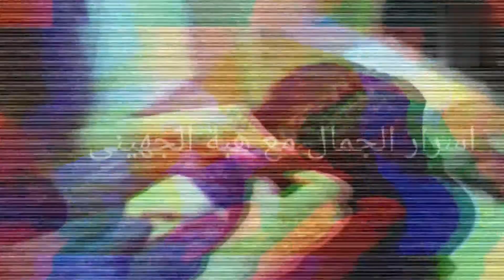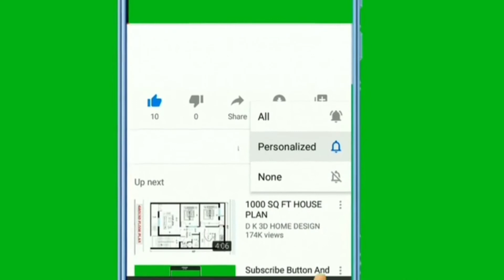اجمل تسريحات شعر بنات / اجدد تسريحات اطفال/ اول مرة تشوفيها 🤗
اجمل تسريحات شعر بنات / اجدد تسريحات اطفال / ولا اجمل من كده 💯

ادعمونا بلايك لو الفيدبو عجبكم   واشتراك بالقناة 💖

 يتضمن ترخيصنا القياسي .
أضف ترخيصًا موسعًا .
الإئتمان:سوتيكاك
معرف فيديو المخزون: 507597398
تاريخ التحميل: 30 يناير 2016
الفئات: مخزون الفيديو | الكبار
 ترخيصنا القياسي .
أضف ترخيصًا موسعًا .
الإئتمان:سوتيكاك
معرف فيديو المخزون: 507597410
 يتضمن ترخيصنا القياسي .
أضف ترخيصًا موسعًا .
الإئتمان:ناتالي مارو
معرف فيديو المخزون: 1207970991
تاريخ التحميل: 13 مارس 2020
الفئات: مخزون الفيديو | شعر مضفر

يتضمن ترخيصنا القياسي .
أضف ترخيصًا موسعًا .
الإئتمان:بيرسمة
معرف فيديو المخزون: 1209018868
تاريخ التحميل: 27 فبراير 2020
يتضمن ترخيصنا القياسي .
أضف ترخيصًا موسعًا .
الإئتمان:TODCHAMP
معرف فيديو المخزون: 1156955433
تاريخ التحميل: 05 يوليو 2019

يتضمن ترخيصنا القياسي .
أضف ترخيصًا موسعًا .
الإئتمان:رات 0007
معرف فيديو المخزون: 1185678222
تاريخ التحميل: 06 نوفمبر 2019
[١
: 422 (HQ)
يتضمن ترخيصنا القياسي .
أضف ترخيصًا موسعًا .
الإئتمان:سردجان
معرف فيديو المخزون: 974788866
تاريخ التحميل: 15 يونيو 2018

يتضمن ترخيصنا القياسي .
أضف ترخيصًا موسعًا .
الإئتمان:سردجان
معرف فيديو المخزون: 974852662